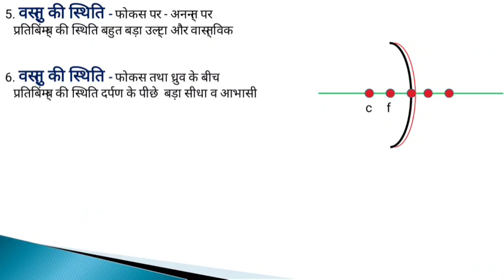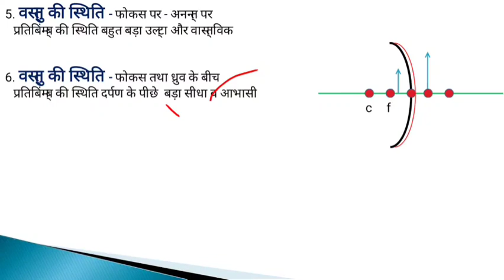अवतल दर्पण में प्रतिबिम्ब रचना । avatal Darpan ka pratibimb Rachna Niyam